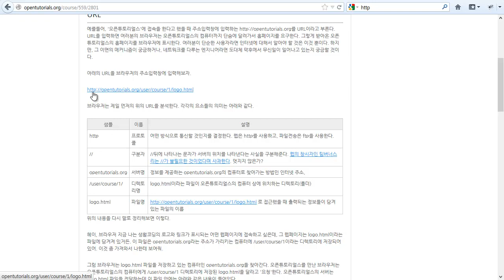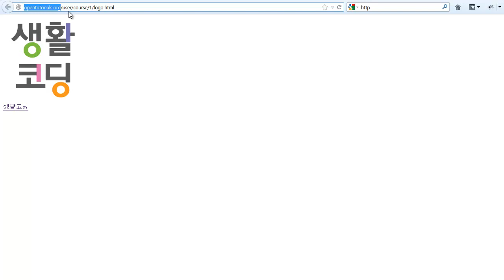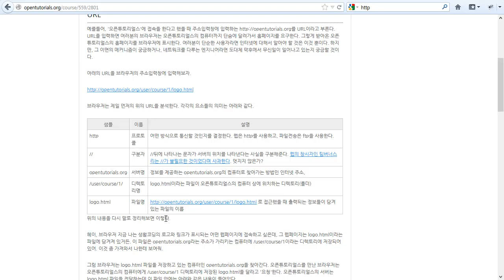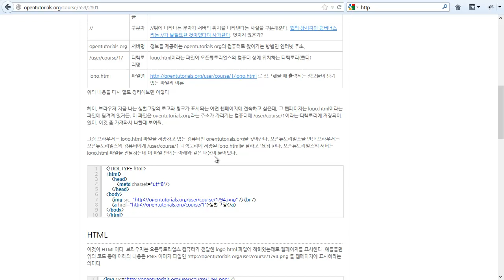인터넷탐구 1.1 - 웹브라우저 - URL